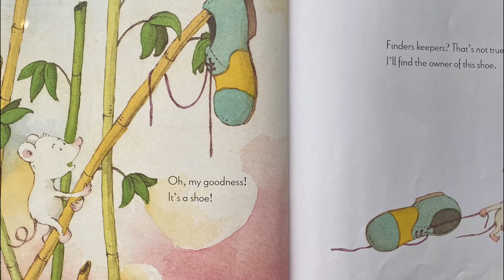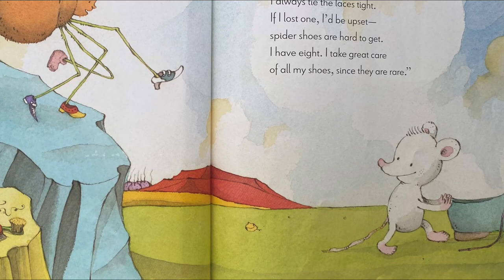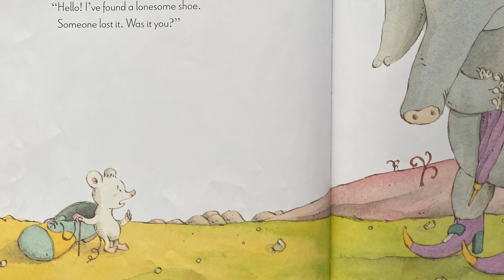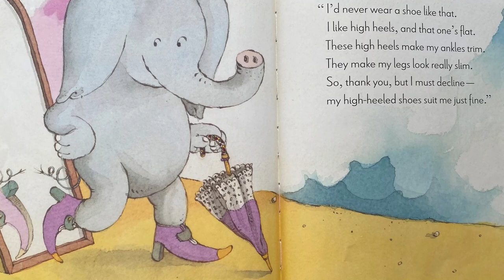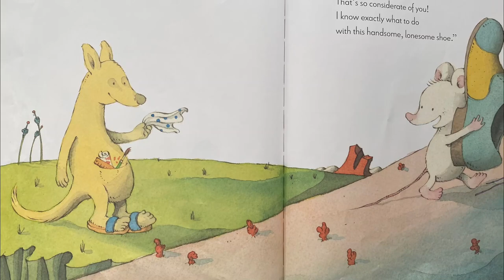Whose Shoe? By Eve Bunting - Story Time | READ ALOUD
There's something in that tall bamboo. Oh, my goodness! It's a shoe! A mouse comes across a shoe and sets out to find its owner.

A conscientious role model, this determined mouse asks an unlikely assortment of animals if the shoe belongs to them, hears about their own shoes, and receives a surprising reward at the end.

Eve Bunting's cheerful rhymed text and Sergio Ruzzier's charmingly unique illustrations make this a delightful book to share with a young child.